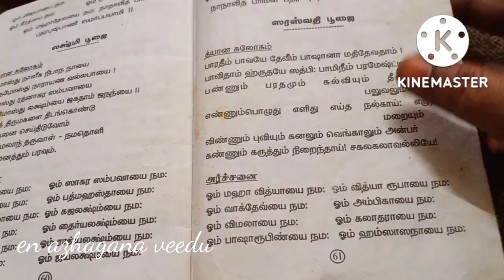Vlog / navaratheri pooja day 7 / theme Golu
navaratheri pooja day 7

Golu theme

nilikaialangaram